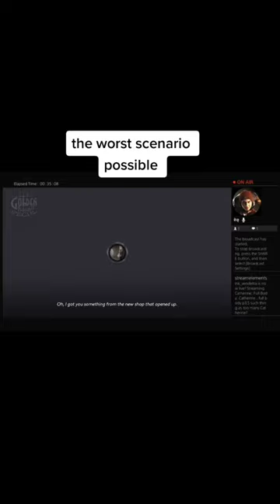January 4, 2023